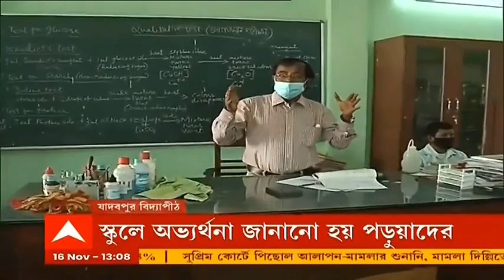School Reopen: যাদবপুর বিদ্যাপীঠে প্রথম দিনই ৯৮ শতাংশ হাজিরা পড়ুরাদের । Bangla News